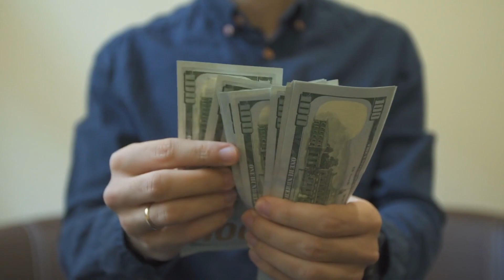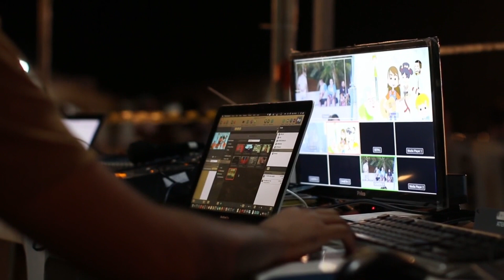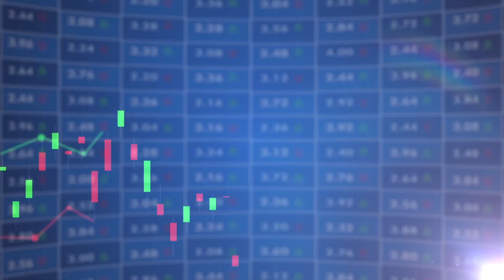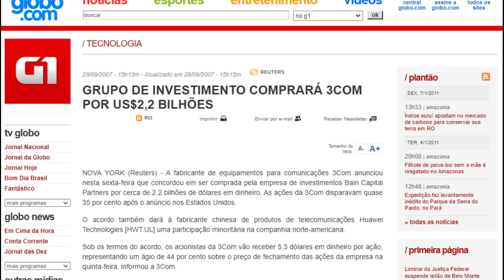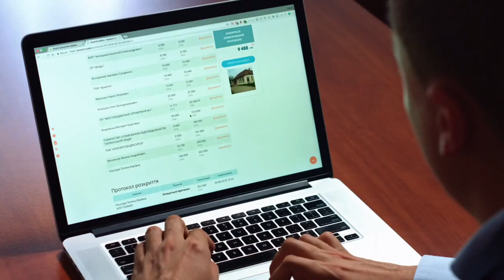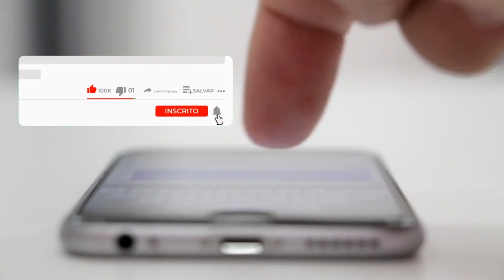A Jornada da 3Com Da Inovação à Aquisição pela HP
Neste vídeo, embarcaremos em uma curiosa busca de uma grande empresa de tecnologia e descobriremos: "Por onde anda?".
Venha conosco nesta viagem pela passado história da 3Com do sucesso à aquisição pela hp e seu retorno.